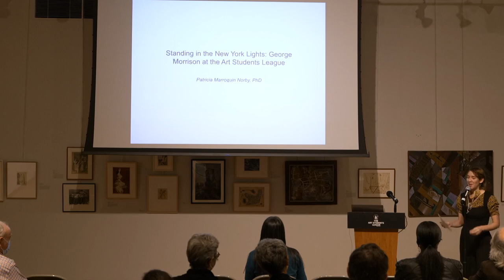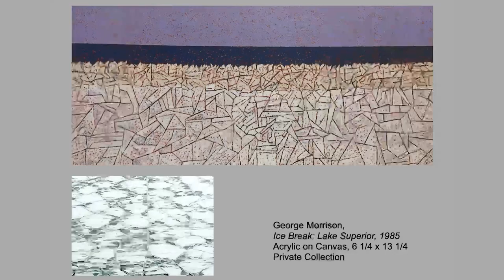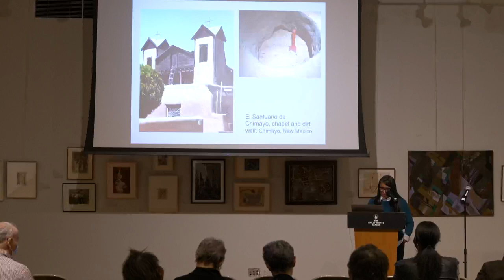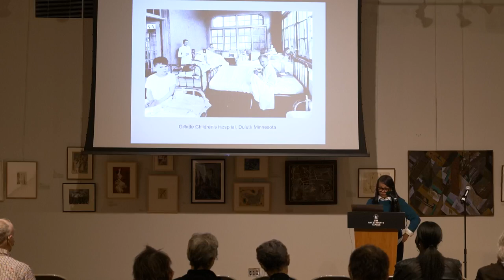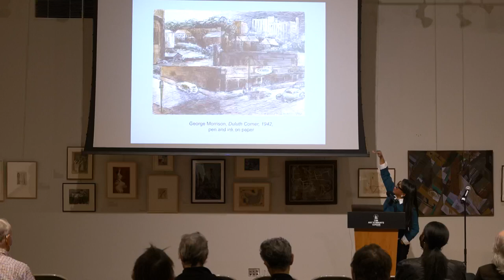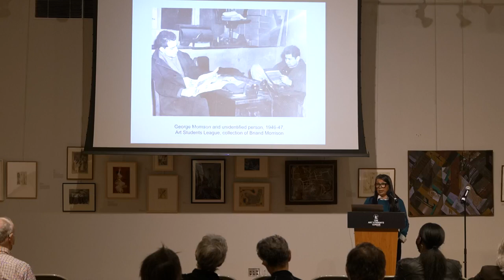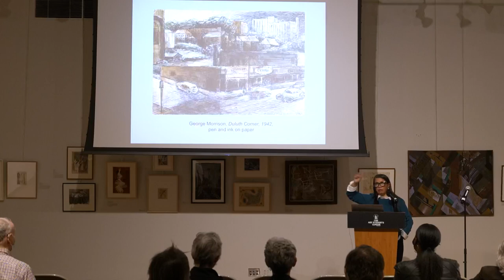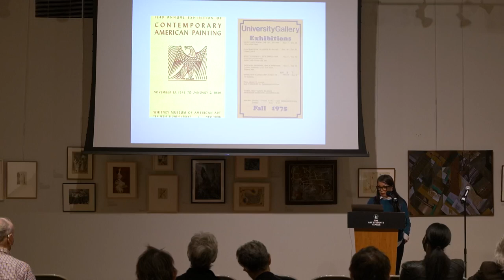Standing in the New York Lights: George Morrison at the Art Students League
The Art Students League of New York is proud to present this live lecture with Dr. Patricia Marroquin Norby (Purepecha), Associate Curator of Native American Art at The Metropolitan Museum of Art, on the unique legacy of Anishinaabe artist George Morrison (1919–2000).

In 1943 Morrison left his community at the Grand Portage Indian Reservation in Northeastern Minnesota to attend the Art Students League. His studies, which continued through 1946, were made possible by two awards: an Ethel Morrison Van Derlip Traveling Scholarship and a Thekla M. Bernays Scholarship. While living and working in New York in the mid-1950s, Morrison became an influential figure among his colleagues, a group which included Jackson Pollock, Willem de Kooning, Peter Busa, and others. The artist exhibited extensively on his own  and in group shows at the Whitney Museum of American Art, Grand Central Moderns, and the James Gallery. Dr. Norby will present on Morrison’s time at the Art Students League and his impact on the New York art scene.

An award-winning art scholar and museum leader, Dr. Patricia Marroquin Norby is the first full-time curator of Native American Art at The Met, a first in the museum’s 150-year history. Her curatorial vision and exhibition strategies at The Met have been celebrated by the New York Times, PBS, Forbes Magazine’s “50 Over 50 2021: Vision,” Bitch Media, and described as “A New Voice in an Old Institution” by The Santa Fe New Mexican’s Pasatiempo. Dr. Norby previously served as Senior Executive and Assistant Director of the Smithsonian’s National Museum of the American Indian-New York, and as Director of the D’Arcy McNickle Center for American Indian and Indigenous Studies at The Newberry, in Chicago.

Dr. Norby PhD in American Studies from the University of Minnesota-Twin Cities, with a specialization in Native American art history and visual culture, as well as a MFA in printmaking and photography from the University of Wisconsin-Madison. Her latest publication, Water, Bones, and Bombs—examining twentieth-century Southwest art production and environmental conflicts among Native, Hispano, and White communities in the northern Rio Grande Valley—is forthcoming from University of Nebraska Press. Dr. Norby also brings extensive teaching experience to The Met, including a position as Assistant Professor of American Indian Studies at the University of Wisconsin-Eau Claire, where she taught historical and contemporary Native American art history and culture at graduate and undergraduate levels.